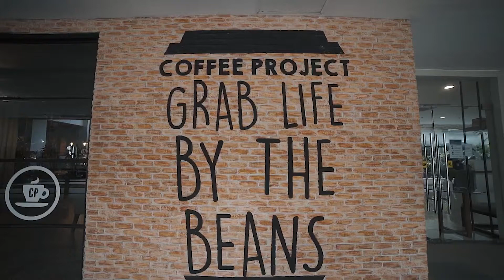Vista Heights Amenities | Vista Residences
Bring condo living to greater heights with the top of the line amenities offered by Vista Heights!